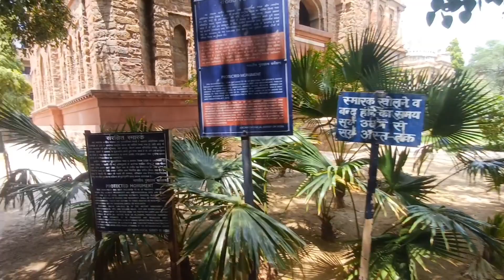Unveiling The Hidden Gem Tomb of Bade Kha Chote Khan | बड़े खान छोटे खान का किले जैसा मकबरा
हिंदुस्तान का दिल दिल्ली जिसके अंदर ऐसी बहुत सारी इमारत हैं जो की बहुत खूबसूरत है और कुछ ऐसी भी हैं जो अपनी खूबसूरती को खोती जा रही है ऐसे ही दिल्ली साउथ एक्स की पोर्श सड़कों से पर यह दो मकबरे हैं जिन्हें छोटे खान और बड़े खान का मकबरा कहा जाता है इन्हें देखकर आप चौंक जाएंगे क्योंकि यह देखने में किले की शक्ल में दिखाई देते हैं और आज भी बहुत अच्छी हालत में दिखाते हैं फिर भी शायद इनके बारे में बहुत ही कम लोग जानते हैं छोटे खान बड़े खान का मकबरा 16 सदी  के यह मकबरा है और उनके मकबरों के अंदर बड़े खान की कबर  के साथ कुछ अज्ञात करते भी हैं इन मकबरा के अंदर आप लोधी आर्ट को बेहद खूबसूरती से देख सकते हैं यह दिल्ली साउथ एक्स पार्ट वन कोटला मुबारकपुर में मौजूद है जिसका नजदीकी मेट्रो स्टेशन साउथ एक्स है
इस जगह पर आप सुबह 9:00 से शाम 6:00 तक आ सकते हैं और यहां का कोई टिकट नहीं है

Unveiling Hidden Gem Tomb of Bade Kha Chote Khan
chhote khan bade khan
chhote Khan bade Khan Tomb nearest metro station
chhote Khan bade Khan Tom timing
bade Khan chhote Khan ka makbra kahan hai
bade Khan chhote Khan ke makbare mein kaise jaen
bade kahan chhote kahanmakbra ki location
bade Khan chhote Khan tomb vlog
chhote kahan bade ka Tomb vlog
history of chhote Khan bade Khan tomb in Hindi
Unveiling The Hidden Gem Tomb of Bade Kha Chote Khan
Delhi ki khubsurat jagah chhote Khan bade Khan tomb
south X chota Khan bade Khan Tomb
چھوٹے خان بڑے خان کا مقبرہ
قلعے جیسا دیکھنے والا بڑے خان چھوٹے خان کا مقبرے